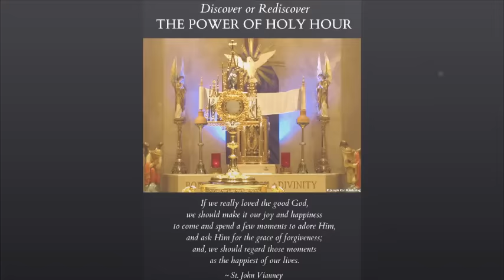Come, Holy Spirit, Wind of God.. Powerful Litany & Novena, Healing, Deliverance, Meditation.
Prayer to the Power of all Powers, the Wind of God, the Holy Spirit.  Powerful Litany & Novena for an infilling of the Holy Spirit.

Come, Holy Spirit, fill the hearts of Thy faithful and enkindle in them the fire of Thy love.

V. Send forth Thy Spirit and they shall be created.
R. And Thou shalt renew the face of the earth.

O God, Who didst instruct the hearts of the faithful by the light of the Holy Spirit, grant us in the same Spirit to be truly wise, and ever to rejoice in His consolation. Through Christ our Lord.

Amen.

Father all-powerful, have mercy on us. Jesus, Eternal Son of the Father, Redeemer of the world, save us. Spirit of the Father and the Son, boundless life of both, sanctify us. Holy Trinity, hear us.

Holy Spirit, Who proceedest from the Father and the Son, enter our hearts. Holy Spirit, Who art equal to the Father and the Son, enter our hearts.

Promise of God the Father, have mercy on us.
Ray of heavenly light, have mercy on us.
Author of all good, [etc.]
Source of heavenly water Consuming fire
Ardent charity
Spiritual unction
Spirit of love and truth
Spirit of wisdom and understanding
Spirit of counsel and fortitude
Spirit of knowledge and piety
Spirit of the fear of the Lord
Spirit of grace and prayer
Spirit of peace and meekness
Spirit of modesty and innocence
Holy Spirit, the Comforter
Holy Spirit, the Sanctifier
Holy Spirit, Who governest the Church
Gift of God, the Most High
Spirit Who fillest the universe
Spirit of the adoption of the children of God

Holy Spirit, inspire us with horror of sin.
Holy Spirit, come and renew the face of the earth.
Holy Spirit, shed Thy light in our souls.
Holy Spirit, engrave Thy law in our hearts.
Holy Spirit, inflame us with the flame of Thy love.
Holy Spirit, open to us the treasures of Thy graces.
Holy Spirit, teach us to pray well.
Holy Spirit, enlighten us with Thy heavenly inspirations.
Holy Spirit, lead us in the way of salvation.
Holy Spirit, grant us the only necessary knowledge.
Holy Spirit, inspire in us the practice of good.
Holy Spirit, grant us the merits of all virtues.
Holy Spirit, make us persevere in justice.
Holy Spirit, be Thou our everlasting reward.

Lamb of God, Who takest away the sins of the world,
Send us Thy Holy Spirit.
pour down into our souls the gifts of the Holy Spirit.
grant us the Spirit of wisdom and piety.

V. Come, Holy Spirit! Fill the hearts of Thy faithful,
R. And enkindle in them the fire of Thy love.

Let us pray. Grant, O merciful Father, that Thy Divine Spirit may enlighten, inflame and purify us, that He may penetrate us with His heavenly dew and make us fruitful in good works, through Our Lord Jesus Christ, Thy Son, Who with Thee, in the unity of the same Spirit, liveth and reigneth, one God, forever and ever.

R. Amen.